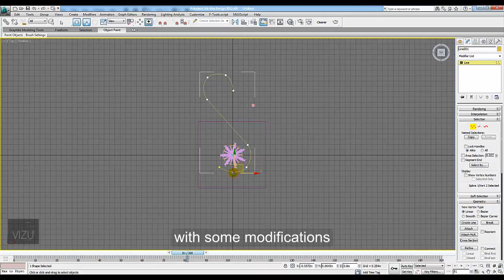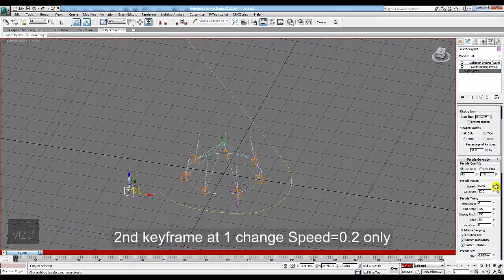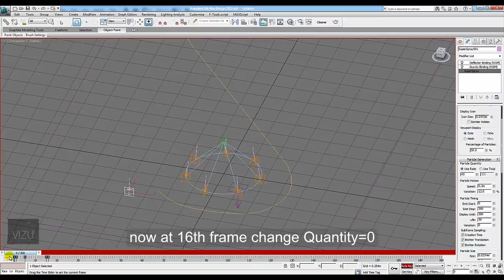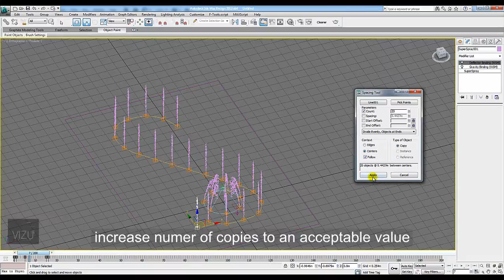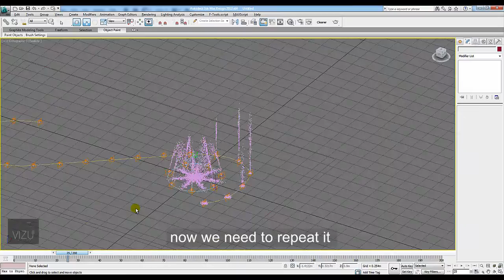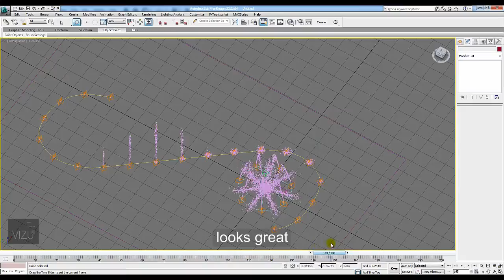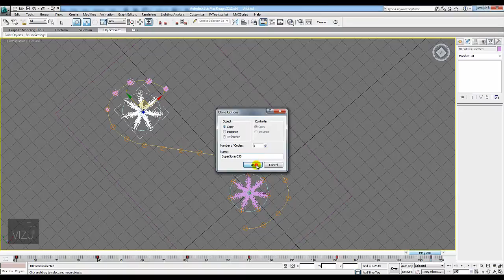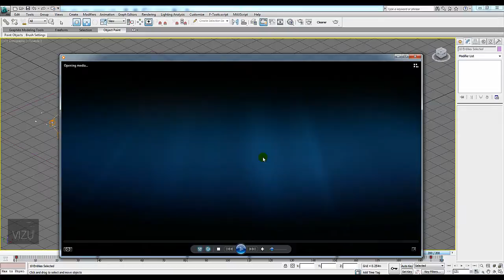Vizu-How to make dancing fountain in 3ds Max (Part 2)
A tricky way to make animated dancing fountain using particle system.